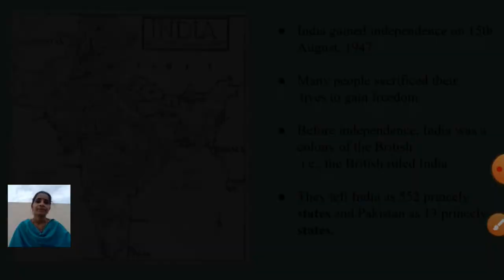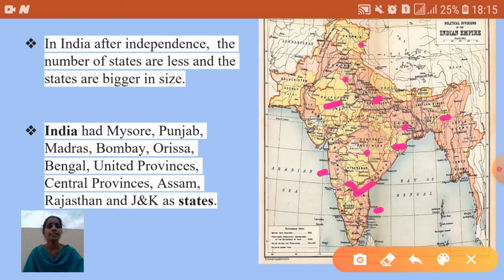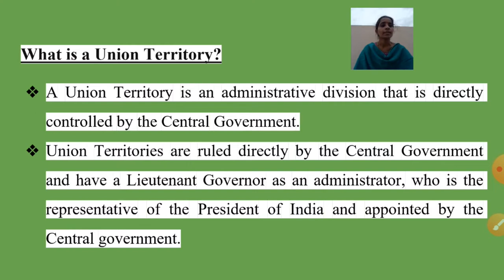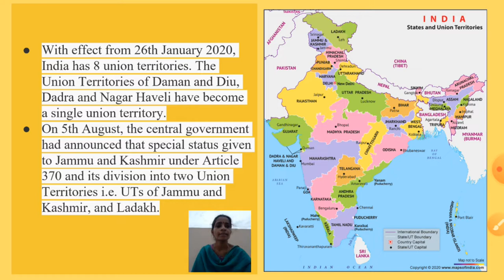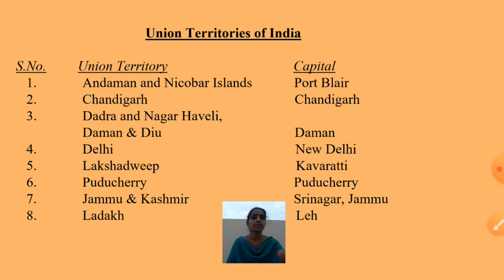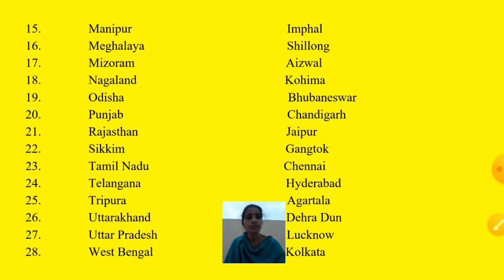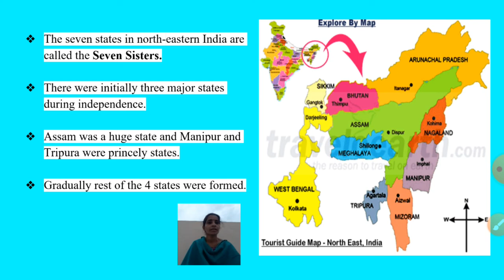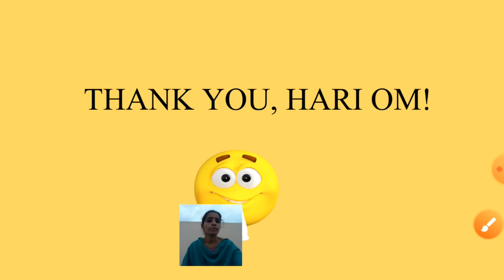GVKCV ONLINE CLASS : I LOVE MY INDIA PART 2 (CLASS 4 SOCIAL)